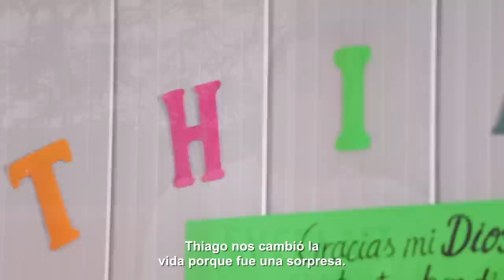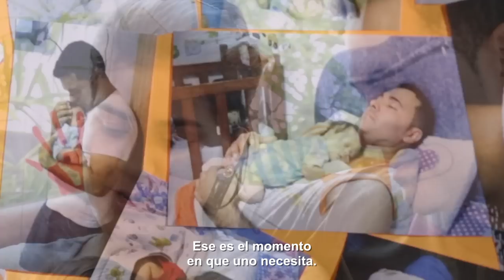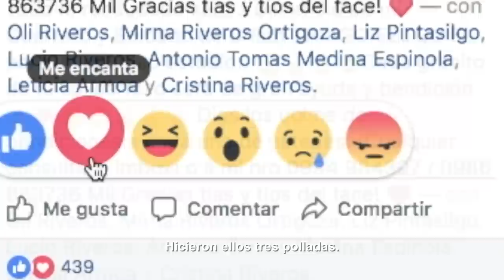Thiago Riveros - Historia de vida Teletón 2017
Ser padres primerizos y que te den un diagnóstico complejo, puede ser un desafío difìcil, que se hace más fácil con el acompañamiento de la familia y los amigos.